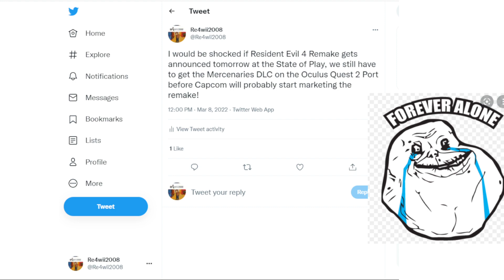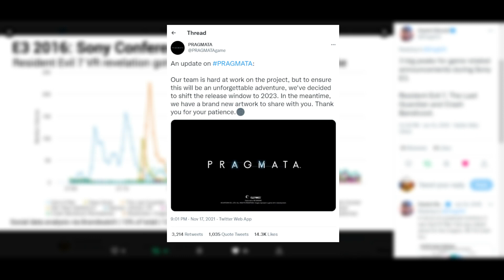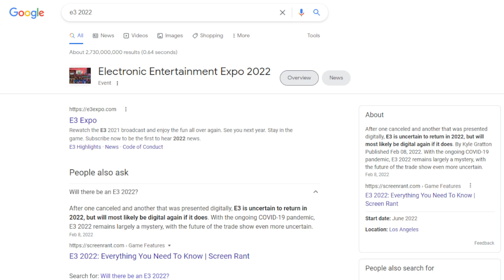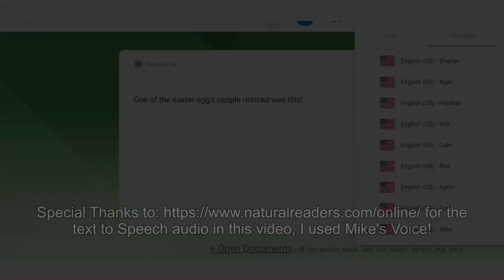Why Resident Evil 4 Remake Won't be Announced in the State of Play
for the text to Speech audio in this video, I used Mike's Voice!

Post State of Play update!
Turns out Capcom showed up to troll Dino Crisis Fans lol with EXOPRIMAL, Chad Warden would be proud!

So with all the talk I saw over social media about people speculating on a Resident Evil 4 Remake Announcement in todays State of Play on March 9th, 2022! However I think it needs to be said that there are to many things going on right now that wouldn't make sense for a Resident Evil 4 Remake Announcement right now! With Resident Evil 4 VR on the Oculus Quest 2 still waiting on the mercenaries' update and Resident Evil 8: Village waiting for it's DLC, I think Capcom already has too much Resident Evil content to market along with Street Fighter 6 and Progmata. Also the Resident Evil 7, Resident Evil 2, and Resident Evil 3 Free PS5 upgrades are due some time in 2022 as well!

Capcom Dino Crisis 2023 fans, EXOPRIMAL coming to PS4 and PS5 in 2023! Regina lookalike!